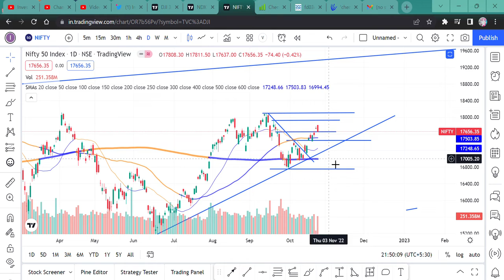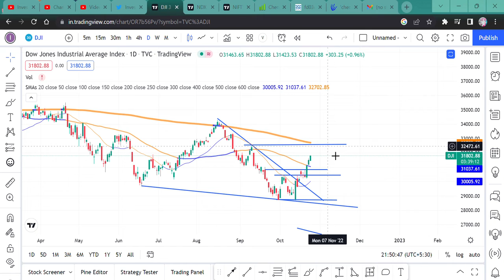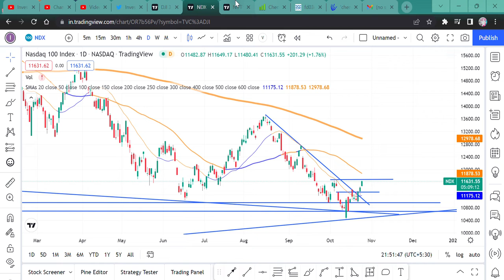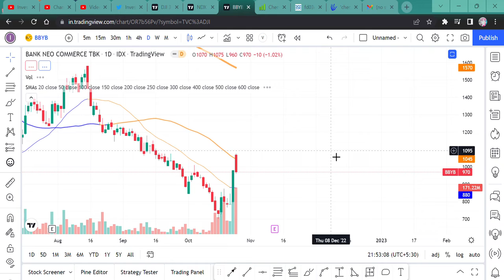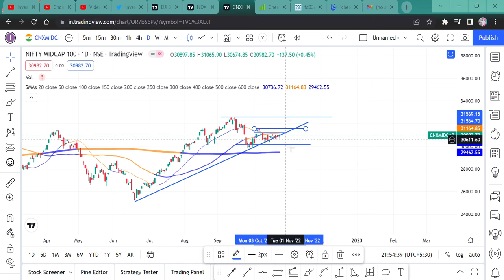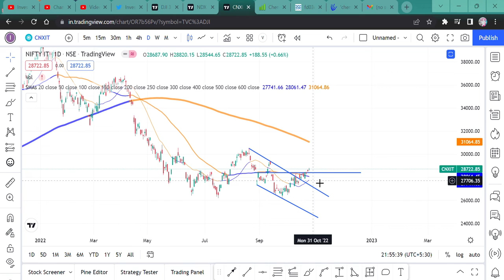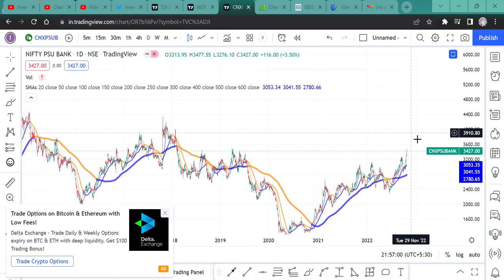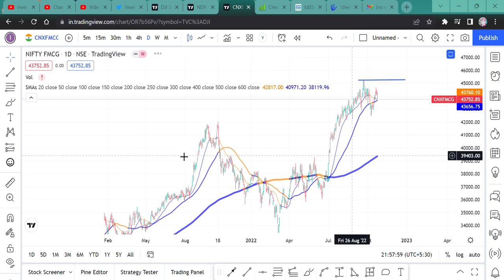AMERICAN MARKET RALLY || NIFTY OUTLOOK FOR TOMORROW || NIFTY BANK || NIFTY IT || FMCG, AUTO ETC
DOW JONES AND NASDAQ OPENED POSITIVELY AND TRADING SUCCEFULLY. TOMORROW NIFTY50, SMALL CAP, MIDCAP AND BANK NIFTY CAN PERFORM WELL. WATCH THE VIDEO TO KNOW RESISTENCE AND SUPPORT.